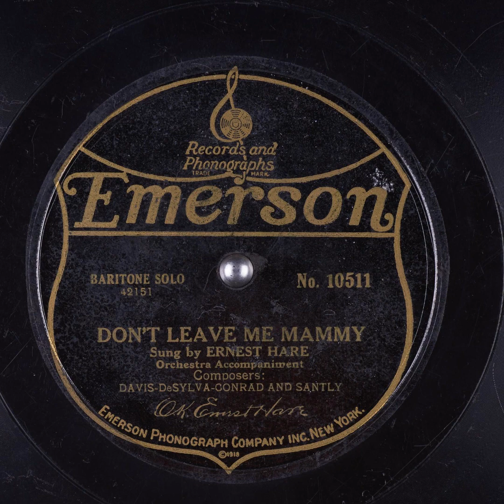Don't Leave Me Mammy - Ernest Hare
Title: Don't Leave Me Mammy

Publication date: 1922-01
Language: English
Performer: Ernest Hare
Writer(s): Davis, DeSylva, Conrad, Santly

Summary: Baritone Solo with Orchestra accompaniment

Matrix number: 42151-3A
Catalog number: No. 10511